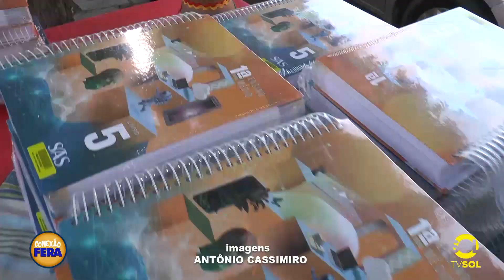DRIVE IN ESPECIAL FERA - SÃO JOÃO 2020